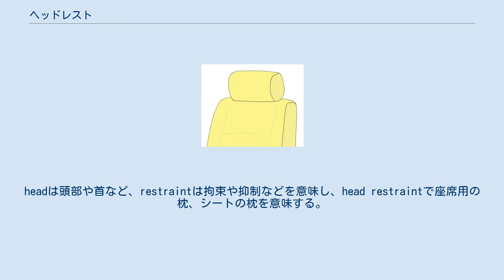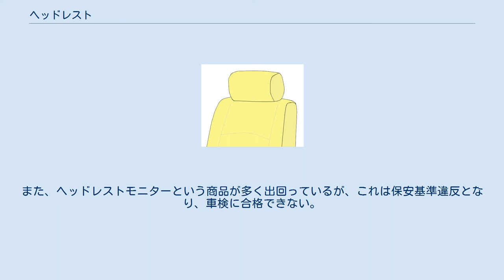ヘッドレスト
自動車のヘッドレスト ヘッドレスト (Headrest) とは、自動車などの輸送機械の座席に設ける背もたれの上部の枕状の部分。
 ヘッドレストレイント (head restraint) の略である。
headは頭部や首など、restraintは拘束や抑制などを意味し、head restraintで座席用の枕、シートの枕を意味する。
 戦闘機の旋回時のGや、交通事故（追突）など、予想外の高い加速度（急激な加重）で搭乗者の頭部が大きく揺すられ、むち打ち症などの障害がひき起されることを防止するために設けられている。
 車種によっては、追突時にヘッドレストを前傾させるアクティブヘッドレスト機構を内蔵し、保護性能を高めているものもある。
 ヘッドレストは保安用品なので、一部の旧車などを除き基本的に乗車定員分すべてが装着されていないと保安基準不適合となるが、後部座席に関しては（クーペタイプや軽自動車など、後部座席に人が乗る頻度が少ないと考えられる車両は特に）検査員の判断に委ねられる場合がある。
形状は、枕型、ドーナツ型、シート一体型などさまざまである。
また、ヘッドレストモニターという商品が多く出回っているが、これは保安基準違反となり、車検に合格できない。